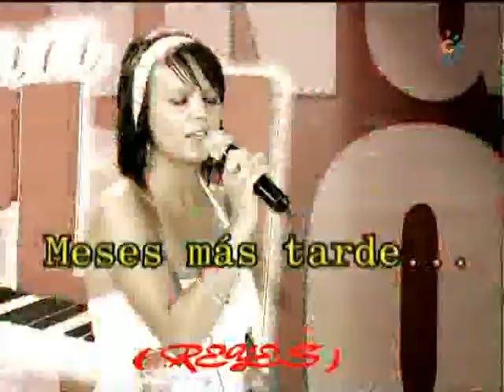Laura Gallego y Joana Jimenez (Que bueno que bueno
Laura Gallego y Joana Jimenez